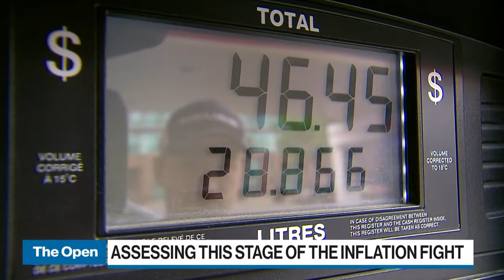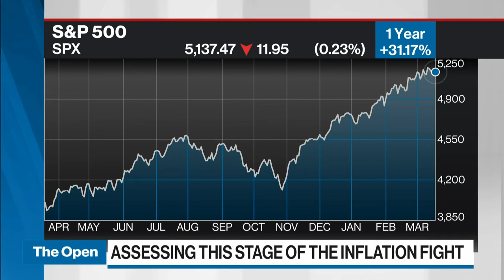Going from three to two rate cuts this year would not be costless: Chief U.S. economist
Tom Porcelli, chief U.S. economist at PGIM Fixed Income, joins BNN Bloomberg to talk about the Fed's preferred inflation measures and what the numbers say about the rate path this year.